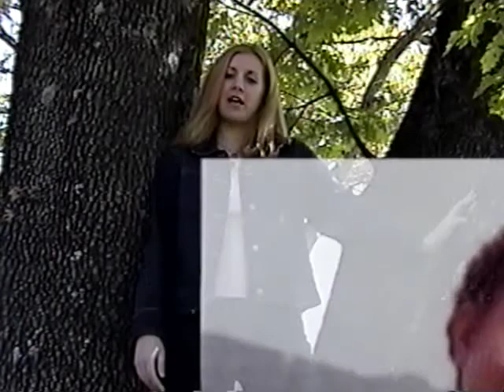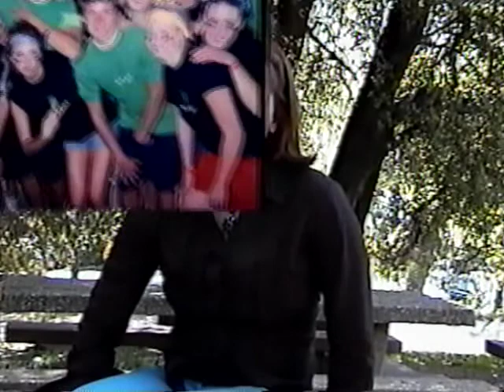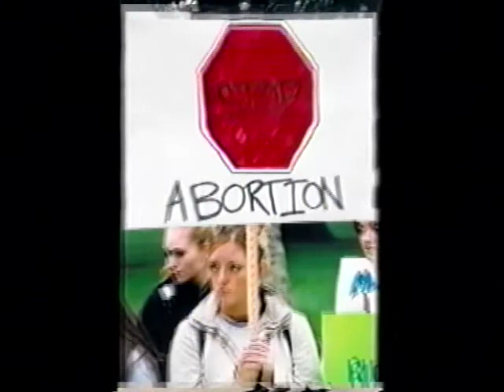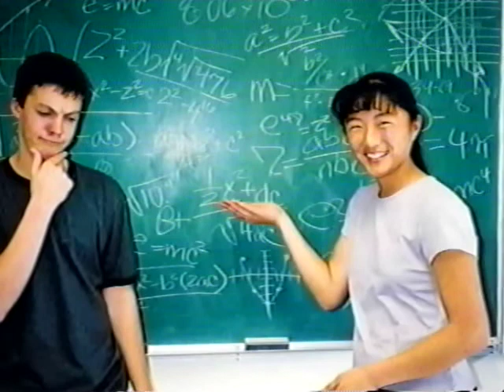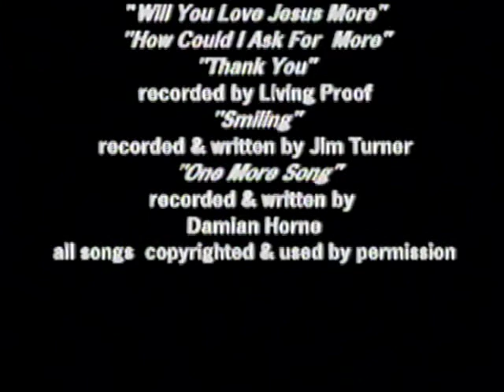Forest Lake Class of 2003